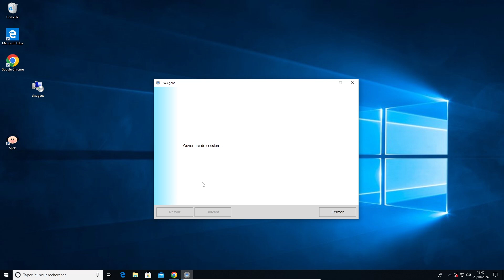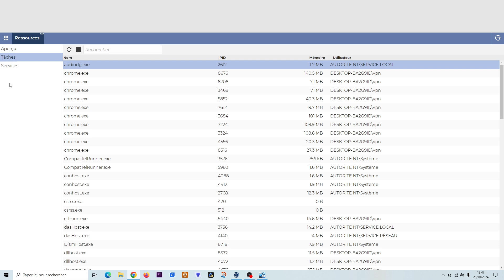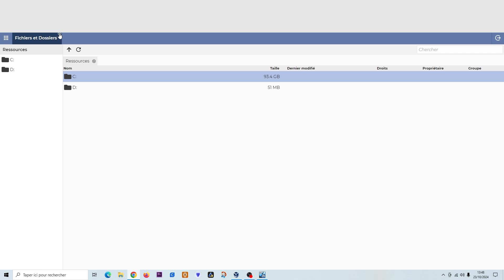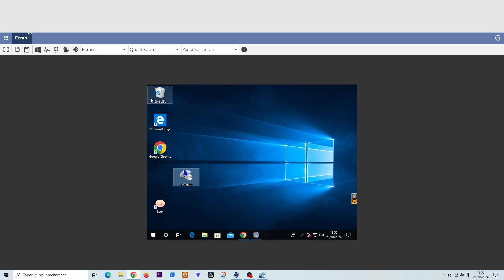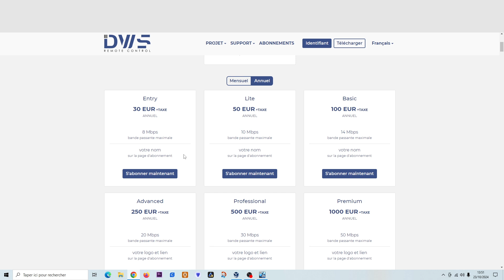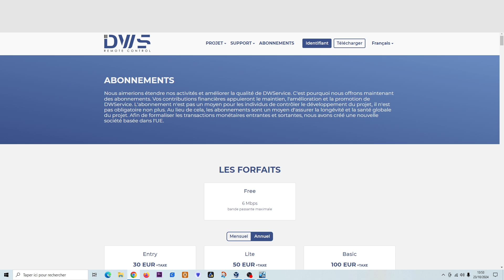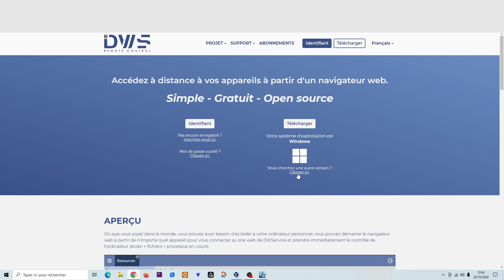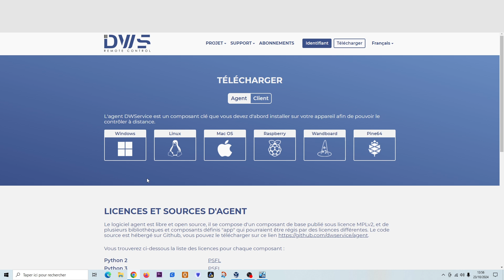DWS l'alternative gratuite à teamviewer, anydesk, logmein...